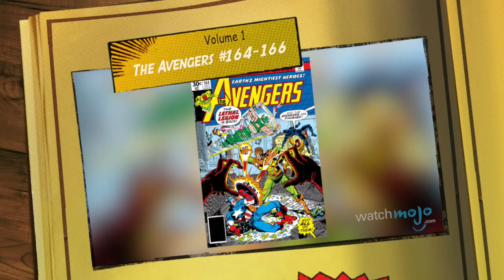Supervillain Origins: Count Nefaria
Being a nobleman doesn't necessarily make one noble. as we explore the comic book origins of Count Nefaria. As with most comic book characters, there are often re-imaginations and different versions to a character's past.

Special thanks to our users ibriers 1, Nockyout, riickyboy97 and Tyson Turner for submitting the idea